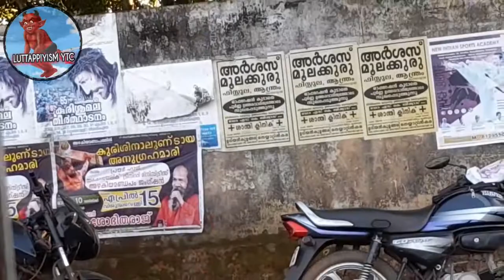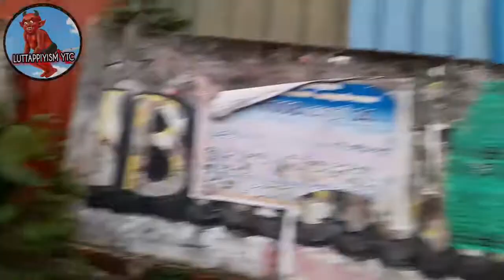Kerala - Tamilnadu Road Trip | Palugal to Vedivachancoil | Travel in Autoriksha | Luttappiyism Vlogs